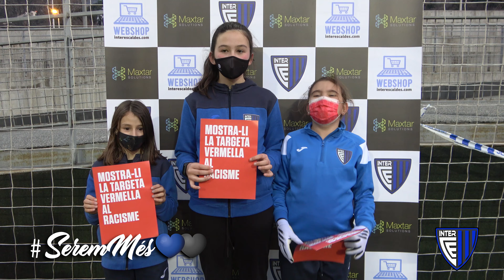L'Inter s'afegeix a la lluita contra el racisme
El nostre club és un dels equips europeus que participen a la iniciativa Show Racism the Red Card, impulsada per l'European Football for Development Network
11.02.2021